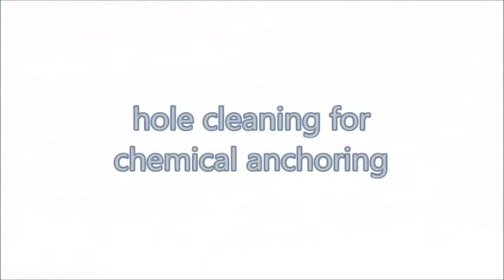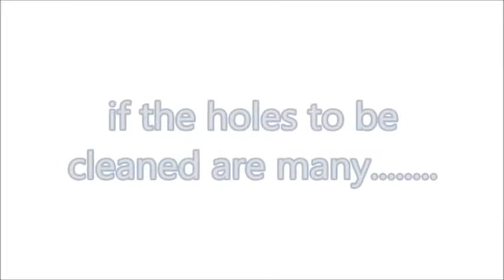Bossong Drill and Cleaning for Chemical Anchor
Bossong SpA, a German company that passed under total Italian control in 1962, is one of the most qualified companies internationally in the production of fixing systems for the construction world.
Founded by Carl Bossong in Düsseldorf in the ‘40s, Bossong-Werk GmbH, as a specialist in the production of powder actuated tools and fastenings, the company subsequently extended its production completing it with the most modern solutions in the field of mechanical fastening and chemical anchoring with products approved CE-ETA.

Its Research & Development, notably implemented over the years, today constitutes one of the company’s flagship items, enabling the design of innovative solutions for both mechanical and chemical fixing systems, such as wall plugs, nails and resins etc.
Thanks to this know-how the company is always there for its clients, offering technical and design support in order to choose the most suitable fixing product for the type of application required, as well as in the installation phase, even designing a ‘made to measure’ system for specific or complex situations.

Today the plants have 5200 m2 of covered surface, including offices, warehouses, sales areas, production departments, equipment repair workshops, testing rooms and chemical laboratories. This is in addition to 1000 m2 of photovoltaic panels that can generate almost 200,000 kWh a year, providing approximately 140 kW of power.
For testing the majority of products, Bossong uses their own room equipped with modern equipment, periodically calibrated and subjected to controls to verify the precision of performance.

Bossong S.p.A. has been certified under international regulation ISO 9001:2008 since the 27th of July 2000 for the design, production and sale of fixing and reinforcement systems.